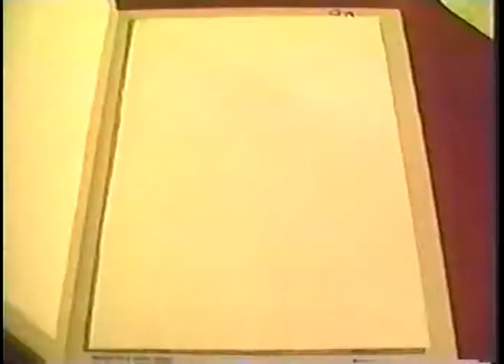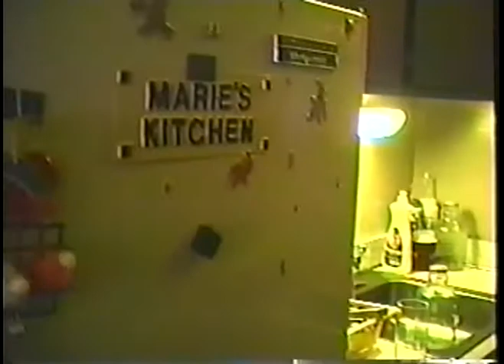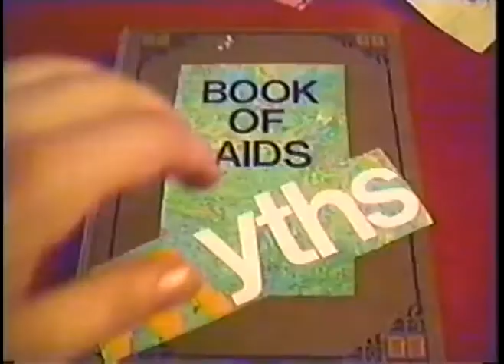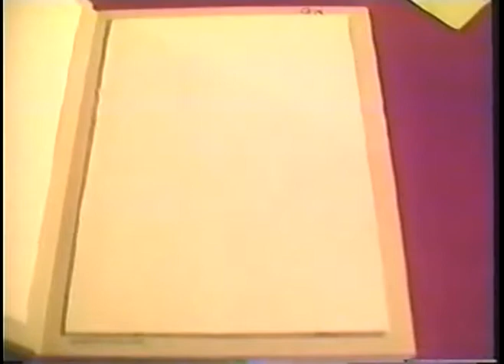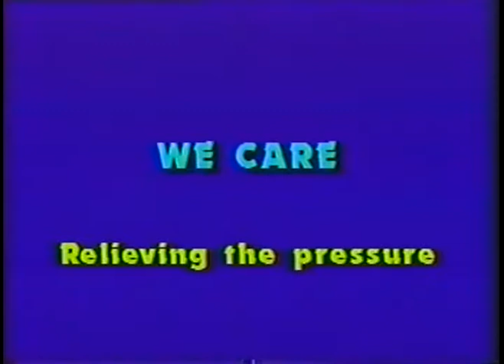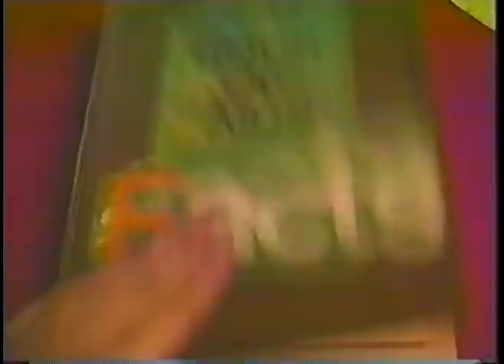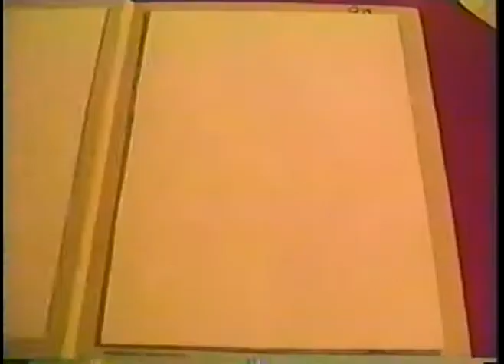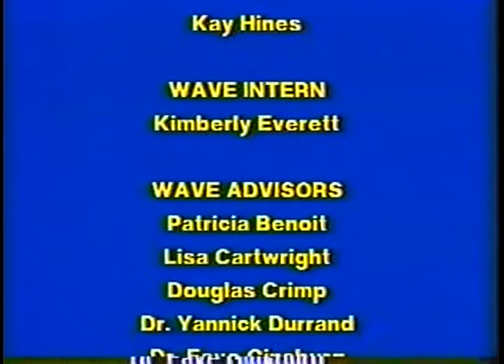WE CARE: A Video for Care Providers of People Affected by AIDS, 1990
By the Women's AIDS Video Enterprise: Aida Matta, Carmen Perez, Sharon Penceal, Marcia Edwards, Juanita Mohammed, Alexandra Juhasz, Glenda Smith-Hasty. Supported by the Brooklyn AIDS Task Force